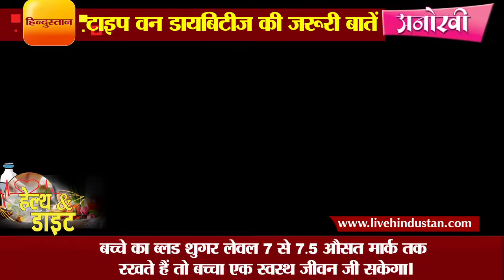About Type 1 diabetes in children and some tips II टाइप वन डायबिटीज की जरूरी बातें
टाइप वन डायबिटीज में शरीर में ग्लूकोज के स्तर को कंट्रोल करने वाला इंसुलिन बनना बंद या कम हो जाता है। इस तरह की डायबिटीज युवाओं में आम समस्या बन चुकी  है। यह डेढ़ साल के बच्चे से लेकर बुजुर्ग तक को अपना शिकार बना रही है। बच्चों के लिए टाइप वन डायबिटीज की कुछ जरूरी बातें देखें वीडियो में-